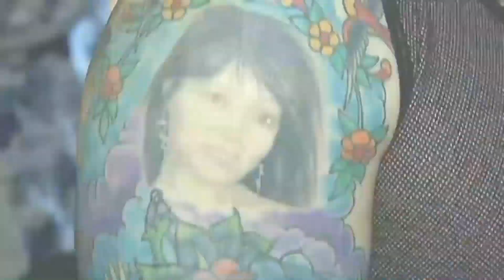10 MOST UNUSUAL PEOPLE IN THE WORLD || You won't believe these people even exist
There are more than 7.5 billion people on our planet, and each of them is unique in their own way. Every person on Earth deserves their own story, but today we want to talk about the most unusual children. They are different from their peers, their stories are hard to believe, and their appearance and strength of mind cause admiration. Well, let's get to know these children better.